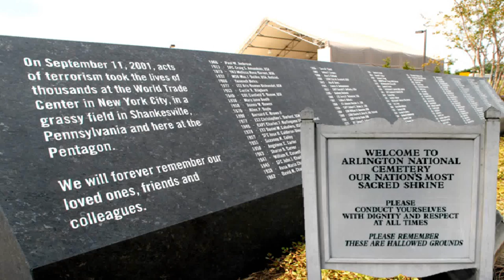Colonel Bob Bowman Funeral - Arlington Cemetery 8-22-2013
Col., Bob Bowman: Sept,19 1934 - Aug 22, 2013